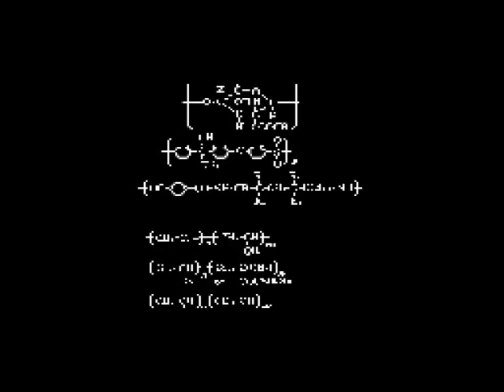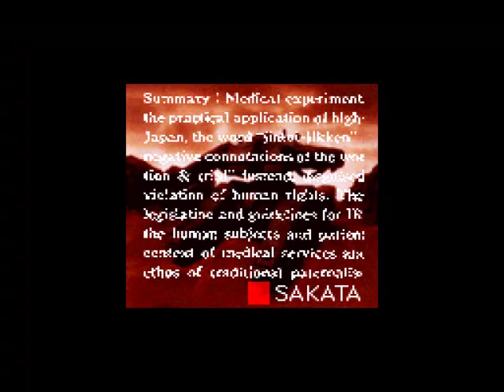Front Mission (Opening)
This is the opening to Front Mission.
I will complete a walkthrough of this game in the future.

Text edits completed by Lisa3679.